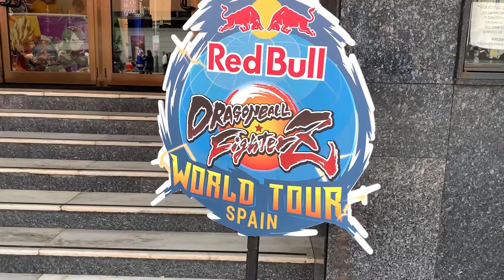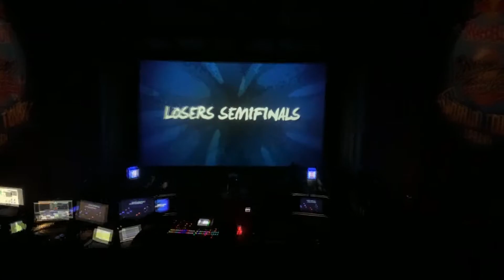Vlog Dragon Ball FighterZ World Tour: Red Bull Spain Saga 2019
➡️ Esto es Dragon Ball FighterZ World Tour Spain 2019. Jamás olvidaré esta experiencia.

¡Nos vemos en el próximo vídeo, Saiyans! 🔥